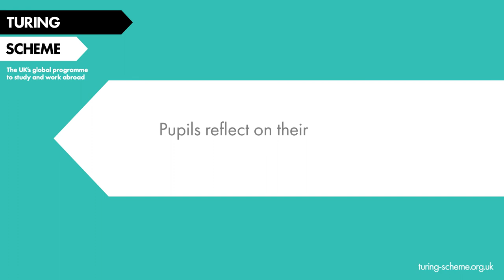Lanchester EP Primary School pupils reflect on their Turing Scheme trip to India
Lanchester EP Primary School pupils Kaleb, William and Kate reflect on their experiences during the school's Turing Scheme trip to India in January 2023.
BE SOCIAL WITH TURING SCHEME